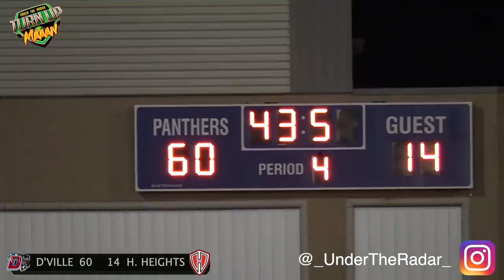# 7 in the Nation - Duncanville v Harker Heights🔥 🎥 Things Got UGLY Quick !! Texas HS Playoffs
#1 Duncanville v Harker Heights 🔥 🎥 Things Got UGLY Quick !! Texas High School Playoff Football